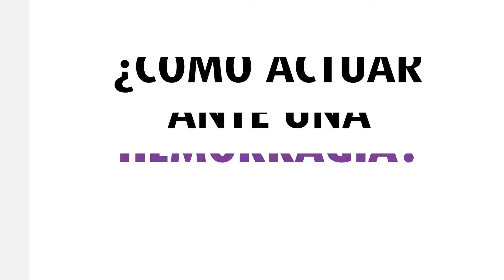¿Cómo actuar ante una hemorragia? Sigue los consejos de CinfaSalud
¿Cómo parar una hemorragia nasal? ¿Y si te sangra el oído? Ante todo mantén la calma y sigue estas pautas. Recuerda que por muy leve que pueda parecer un rasguño, cabe la posibilidad de que derive en una hemorragia que es necesario tratar de inmediato.